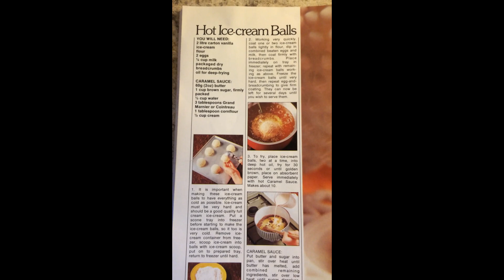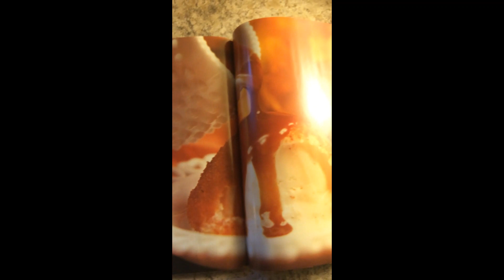Deep Fried Ice Cream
Watch while ice cream is deep fried, then eaten!